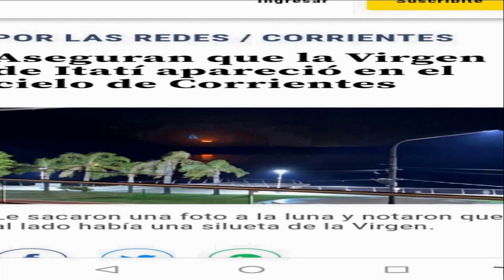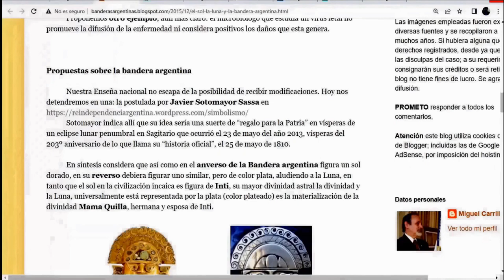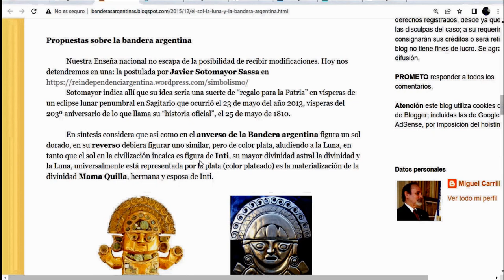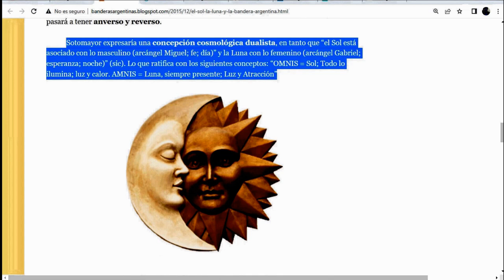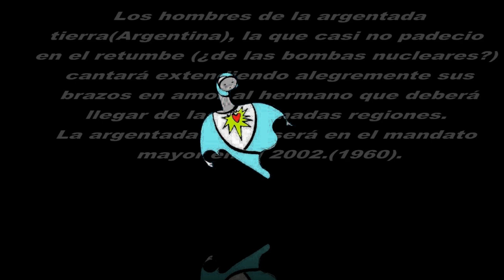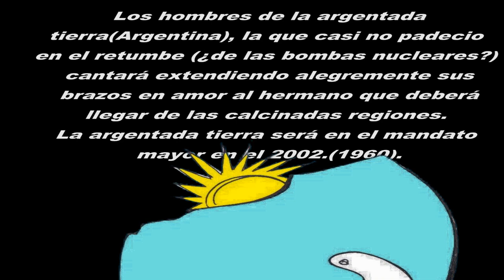profecias PARRAVICINI: LA LUNA AMNIS/ARG-CAP 4 COMIENZO DEL MAL.FINAL